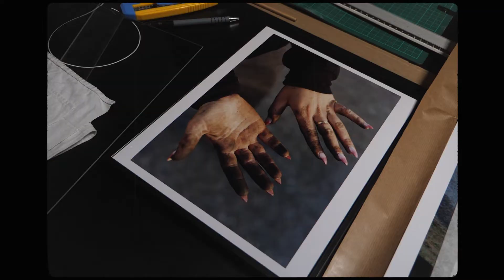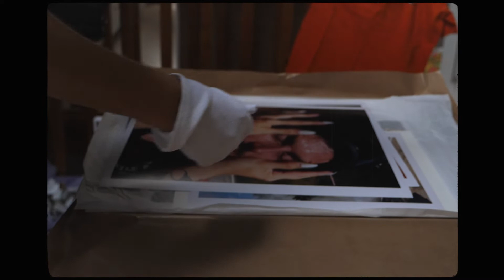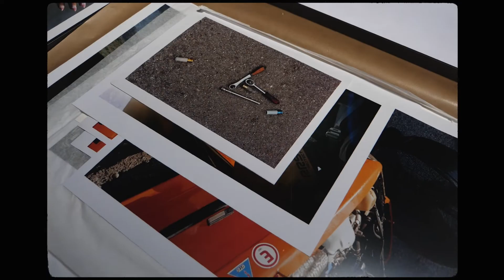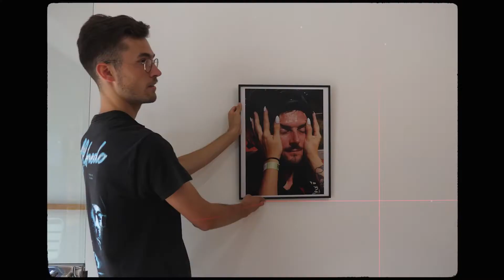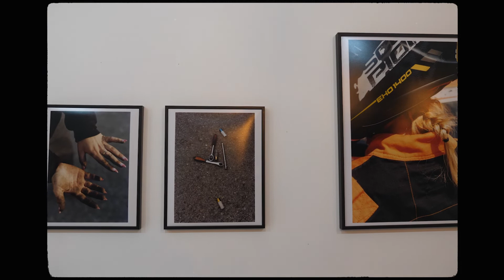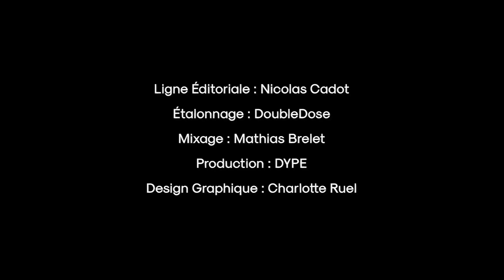INTRA - Simon Bouillère, photographe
Nous sommes allés rencontrer Simon Bouillère, photographe documentaire.

Durant une année, il a suivi la - Team Orange -, collectif de Drift basé à Boulbon. Loin des aspérités spectaculaires que nous offre cette discipline, Simon avait pour seul et unique but de capter tout ce qu’il se passe en dehors des courses, des cylindres et de l’asphalte.

Ayant la volonté première de mettre en avant des visages, des personnalités, des savoirs-faire, il s’est attaché à proposer un travail s’inscrivant dans la pratique de la photographie documentaire.

À l’occasion de son exposition à Nantes à l’Atelier Argentique, nous sommes allés discuter avec lui, de son travail, de son approche et de son année passé au sein de la Team Orange.
Avec INTRA nous vous emmenons à la découverte de personnalités, de passions, de métiers.
Au fil des épisodes nous explorons différentes thématiques, différents univers, différentes sensibilités, mais avec une seule idée : partir en découverte.

Réalisation : Slasher
Interviewer : Nicolas Cadot
Cadrage : Stones
Montage : DoubleDose
Ligne éditoriale : Nicolas Cadot
Étalonnage : DoubleDose
Mixage : Mathias Brelet
Production : DYPE
Design Graphique : Charlotte Ruel